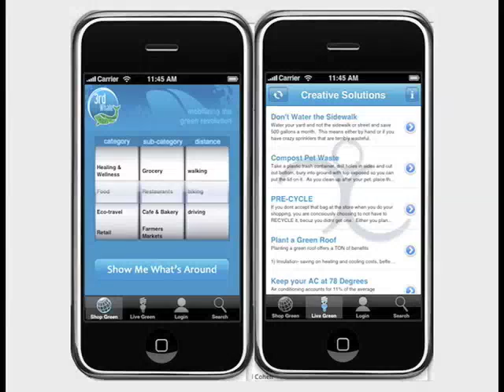Vulture Victory, Chevron vs. the Amazon, and Capitol Hill goes coal-free: Greendig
-- the countdown of the day's top 4 most interesting environmental news stories.

#4. Victory for the Vultures in Europe
Farmers and conservation groups win battle to let the vultures eat dead livestock.

#3. Chevron versus the Amazon
A battle is brewing between Chevron and the Amazon rainforest. 30,000 Ecuadoreans filed a class action lawsuit against Chevron (Texaco) and Chevron creates fauxcumentary to rebut claims.

#2. Killer Green iPhone App

#1. Capitol Hill Pulls Plug on Dirty Coal
On Friday, Nancy Pelosi and Sen. Harry Reid announced that the Capitol Power Plant will be going coal-free as of this fall. This follows a lengthy activist campaign led by Power Shift and Jim Hanson.